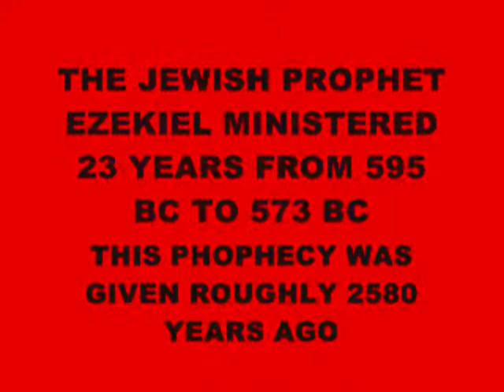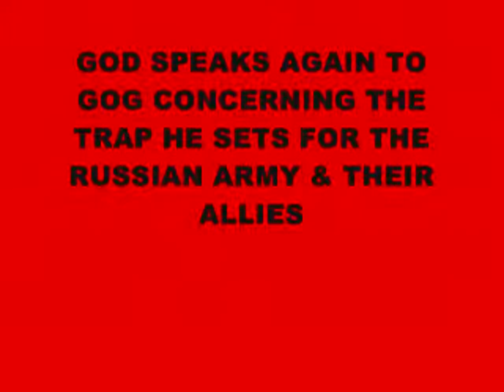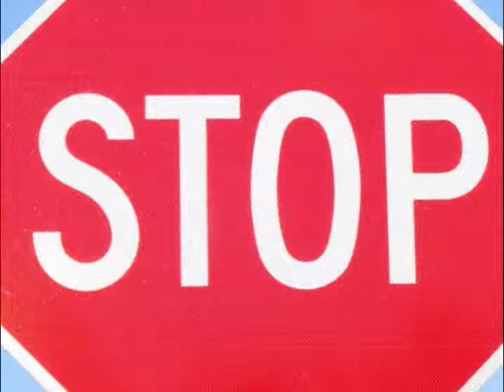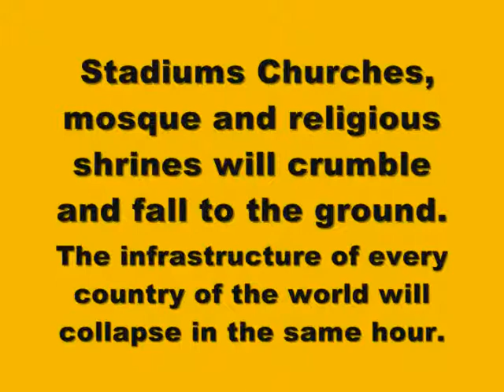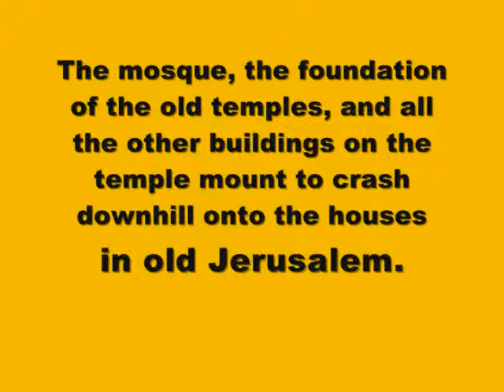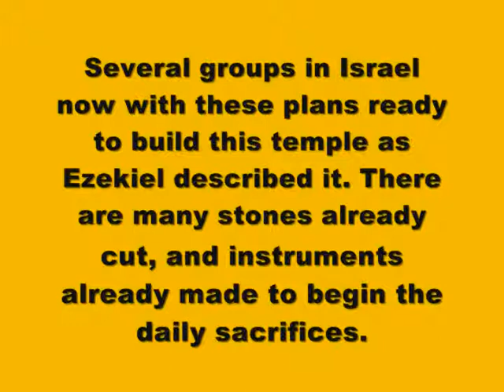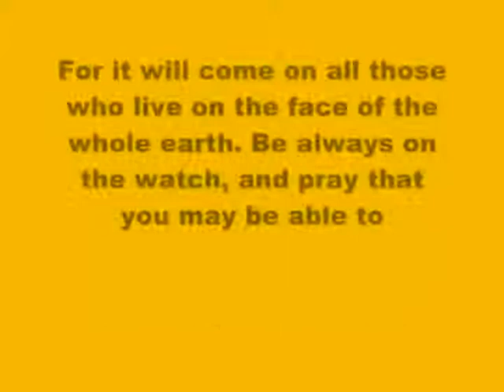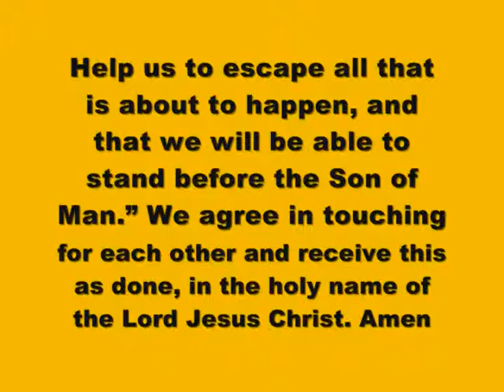GREECE IS FALLING INTO THE HANDS OF THE ANGRY GOD